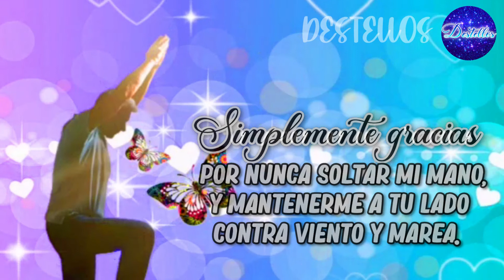Feliz Lunes🌈Feliz y bendecido inicio de semana✨🙏DIOS TE BENDIGA Un mensaje para ti☀️BUENOS DÍAS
Buenos días, Feliz lunes e inicio de semana, que Dios te bendiga. Hoy quiero compartir una hermosa oración de inicio de semana para agradecer al creador por todas las bendiciones derramadas en nuestra vida. Dios te bendiga en cada tarea que realizas hoy, mañana y siempre.